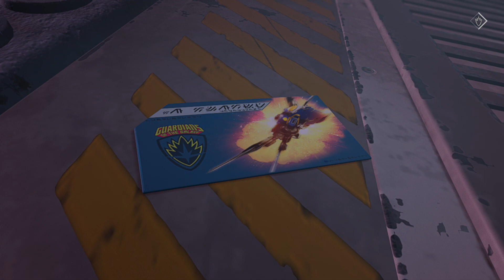Marvel's Guardians of the Galaxy - Chapter 15 - Broken Promise